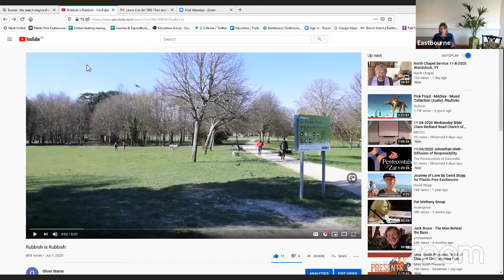Leave it to Us! Then & Now - Keep Britain Tidy (Part 4)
Allison Ogden-Newton, Chief Executive of Keep Britain Tidy, reflects on the essential role Keep Britain Tidy had in the 1990s on raising awareness on the significant increase in packaging and its effect on the environment. As sponsors of the ‘Leave It To Us’ 1995 conference they supported the children’s far sighted message that something must be done globally to tackle the problem. Allison outlines what Keep Britain Tidy are doing today to support schools through their partnership with the Eco-Schools Initiative, a global programme which has been so successful in engaging 19.5 million children across 67 countries, making it the largest educational programme on the planet.

Allison is joined by Eastbourne Borough Council’s Councillor Jonathan Dow, Cabinet Member for Climate Change. He outlines how the local authority has partnered with the Eastbourne Eco Action Group to achieve the town’s ambition to be Carbon Neutral by 2030.

This session is hosted by Antonia Lucas.